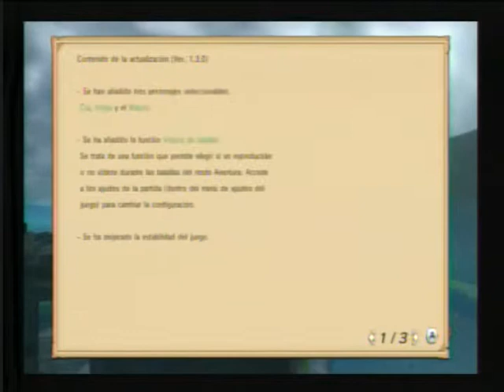Hyrule Warriors - Wiiu - Gameplay #17